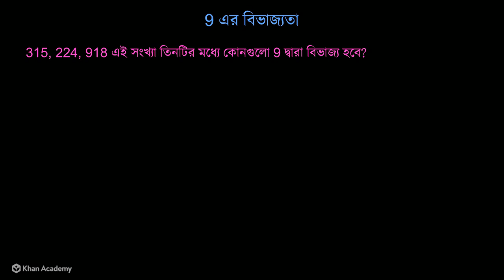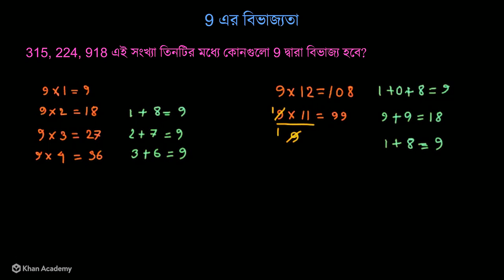9 দিয়ে বিভাজ্যতার নিয়ম [The why of the 9 divisibility rule] [Grade 6 (NCTB)]